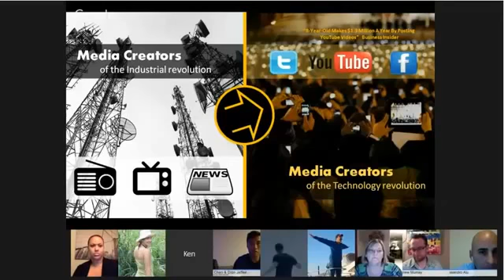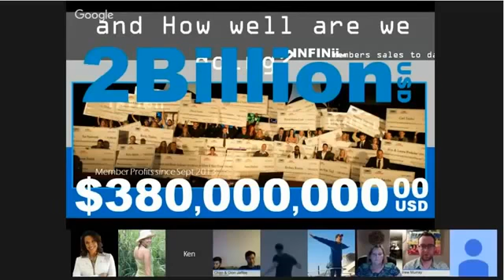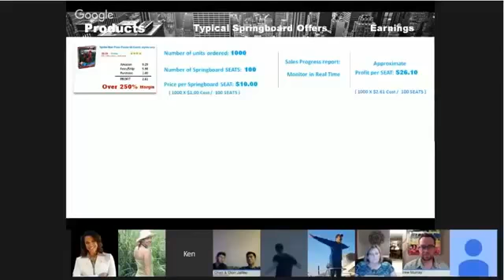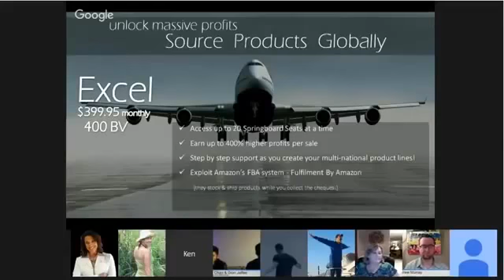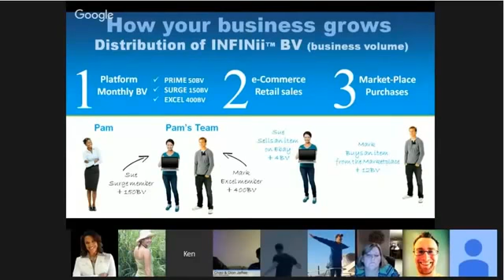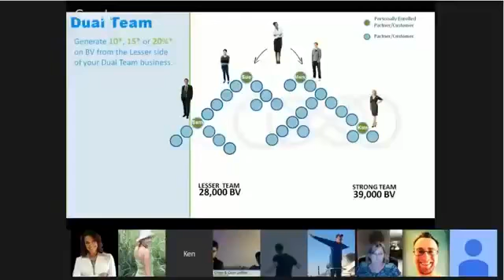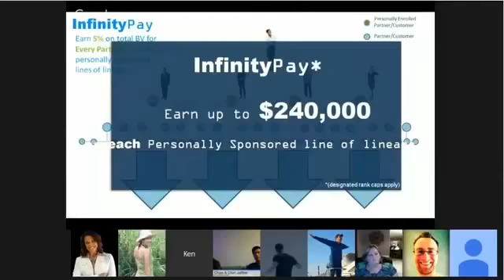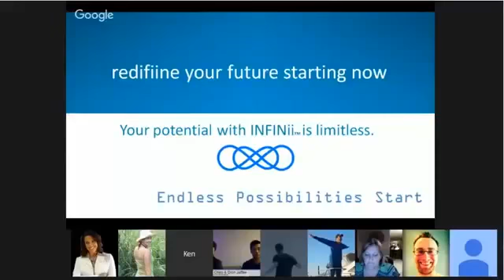INFINii Pre Launch Offical Presentation with Ken Egelston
No need to sponsor other people to earn in the INFINii co-ops
INFINii has a co-op style program that allows you to earn e-commerce profits from high margin products while a team of experts does the selling for you
Anyone can now make money selling on Amazon from anywhere in the world! And you don't even need your own Amazon account!
Get positioned Today!